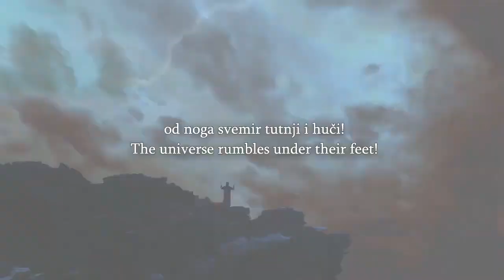Speakers Corner Arrogant and Rude Atheist Does Not Want To Listen To Bob's Ans